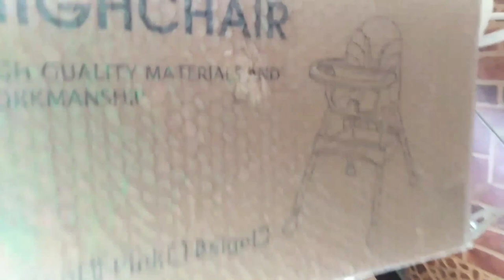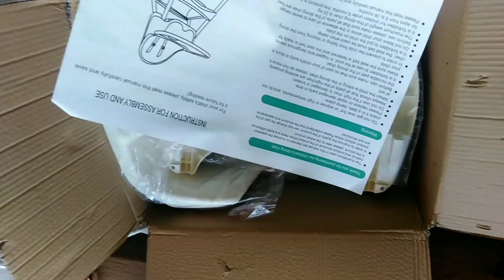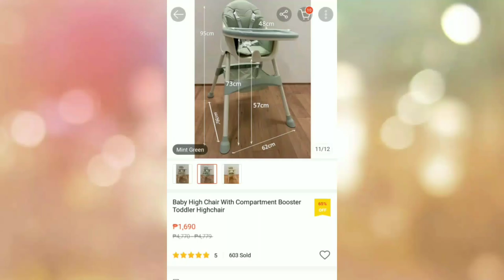UNBOXING BABY HIGH CHAIR | SALAMAT SHOPEE MAY HIGH CHAIR NA SI LEON 😂 - Jazz Gulay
Hello Guys!

Maaaring makatulong saiyo, sa kaibigan, kamag-anak, kapamilya o sa jowa mo (soon to be mommy) ang mga impormasyong mababanggit ko. Hindi ako expert sa bagay na ito, ang lahat ng ito ay natutunan ko sa sariling karanasan ko mga na research at naituro lang din saakin, maaaring applicable saakin pero saiyo hindi, pero anong malay mo may makuha kang idea mula sa naging sitwasyon ko ☺ kung ano man yun? Share mo sa comment section. Share mo na rin sa mga friends mo. Godbless you and Thank you! 😘

Jazz